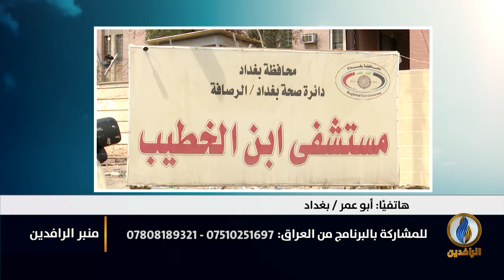منبر_الرافدين | مجزرة ابن الخطيب وصمة عار جديدة في جبين حكومات الاحتلال